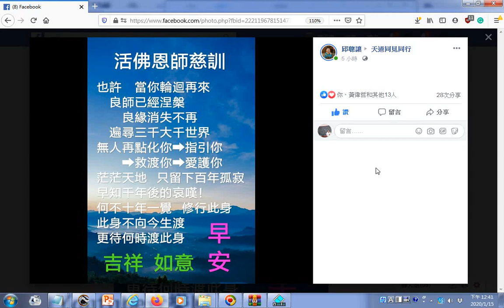瀏覽 活佛恩師慈訓 何不十年一覺修行此身 此身不向今生渡，更待何時渡此身